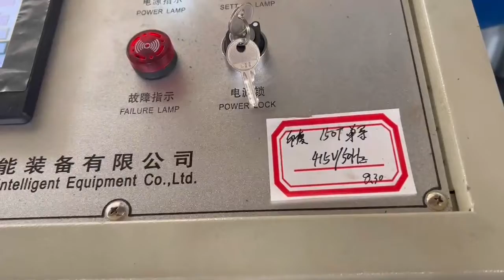HG-B150T Single side -IN/9.9